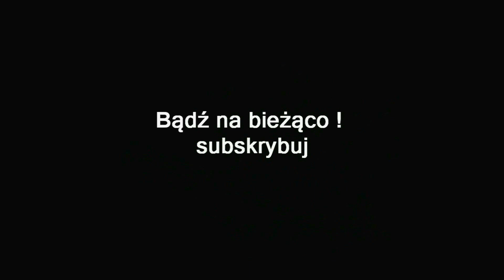ZAGRAJMY W DARK SOULS REMASTERED 1080p (PC) #27 - POPIELNE JEZIORO , ZBŁĄKANY DEMON BOSS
Zapraszam serdecznie na 27 odcinek z serii zagrajmy w Dark Souls Remastered lub jak ktoś woli ( let's play ) W tym odcinku pokazuję popielne jezioro ukrytą lokacje .

Gra utrzymana w konwencji dark fantasy z gatunku RPG akcji. Tytuł wyprodukowany został przez japońskie studio From Software znane m.in. z Ninja Blade, Demon's Souls oraz serii Armored Core.
Odnowiona wersja gry Dark Souls z 2011 roku. Produkcja oferuje poprawioną oprawę graficzną, która w wersji na konsole Xbox One X i PlayStation 4 Pro oraz PC-ty pozwala na zabawę nawet w rozdzielczości 4K i 60 klatkach na sekundę. Data wydania gry to 2018 rok .